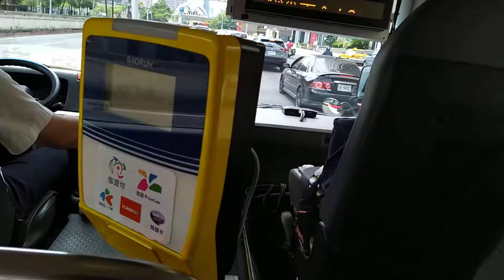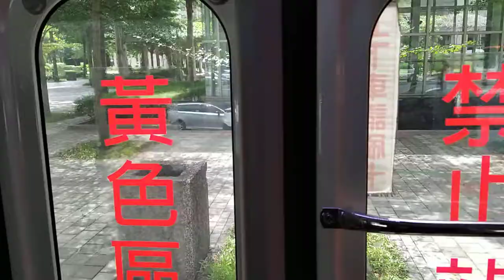【陳柏勳】指南客運 28 KKA-3198 玉成里上車 市政府(松高)下車 【1080p60】